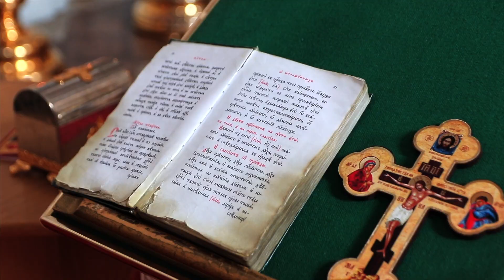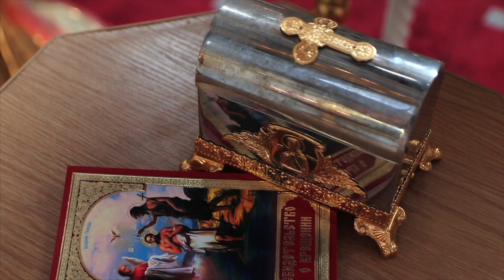КРЕЩЕНИЕ ЕВОЧКИ ! КАК ПОКРЕСТИТЬ РЕБЕНКА В ЦЕРКВИ